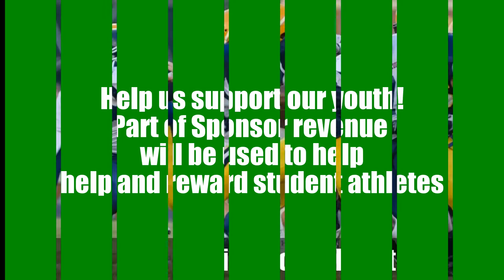Mays HS Football feat top UGA Recruit Natrez Patrick, Lillie Young talks Domestic Violence in NFL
REAL TALK SPORTS Radio from show streamed Live from the studio of WIGO AM1570   Sept 11, 2014. Guests Mays High School Football, Lillie Young The Purple Cinderella. Fun show with players, coach, and parents on hand. Including top UGA football recruit Natrez Patrick
Lillie Young Author of The Purple Cinderella discusses Ray Rice case and Domestic violence . She brings observations about surviving and  overcoming abuse and domestic violence